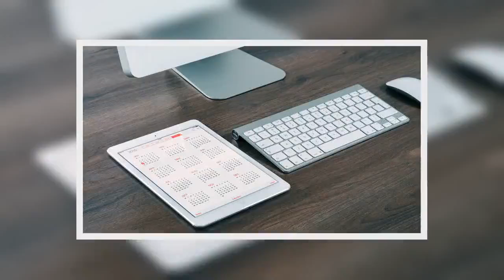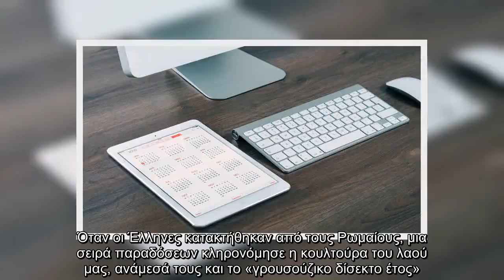Πώς «γεννήθηκαν» τα δίσεκτα έτη και γιατί θεωρούνται γρουσούζικα